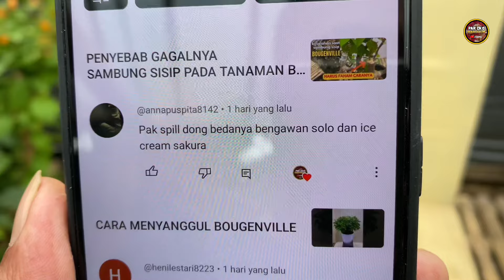PERBEDAAAN BOUGENVILLE ICE CREAM SAKURA DAN BENGAWAN SOLO